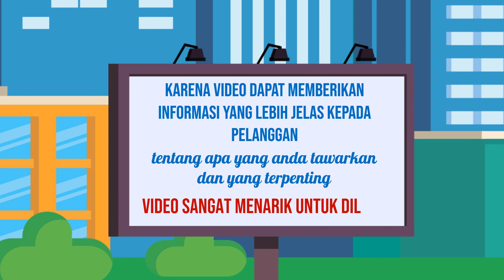Jasa pembuatan video promosi usaha kecil,Video promosi restoran,Video promosi aplikasi,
Jasa Edit Video Promosi / Jasa pembuatan video promosi usaha kecil,Video promosi restoran,Video promosi aplikasi, atau

Daftar Isi
00:00 - Cara Edit Video Iklan Video promosi teknologi, Video promosi startup,
00:10 - Contoh Iklan Promosi Jasa pembuatan video promosi vlog
00:30 - Contoh Video Promosi Video promosi produk alat musik, Video promosi produk elektronik
00:40 - Contoh Konten Branding Video promosi produk perlengkapan kendaraan, Video promosi produk alat-alat kecantikan
00:50 - Cara Promosi Video promosi produk alat-alat kebersihan, Jasa video promosi produk peralatan taman